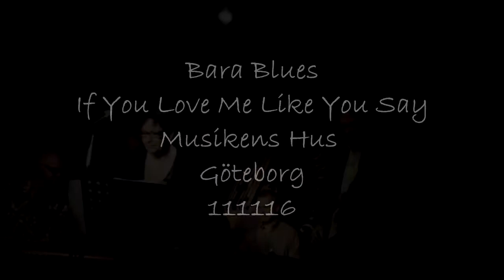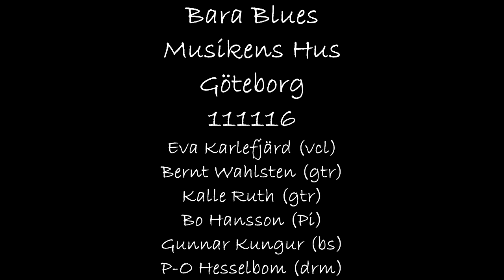Bara Blues, Musikens Hus, Gothenburg, Sweden, 2011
Vocals: Eva Karlefjärd/Guitar: Bernt Wahlsten, Ulf Andreasson, Kalle Ruuth/Keyboards: Bo Hansson/Bass: Gunnar Kungur/Drums: P-O Hesselbom.